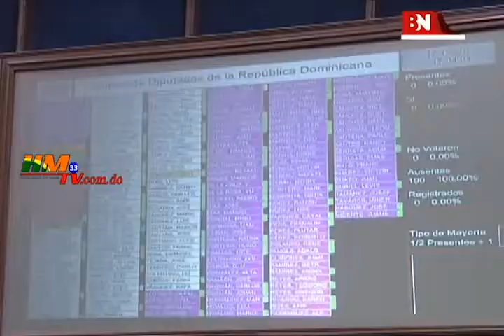Boletín de Noticias – Cámara de diputados aprueba segunda lectura proyecto de reforma